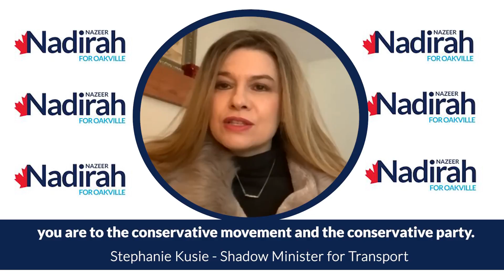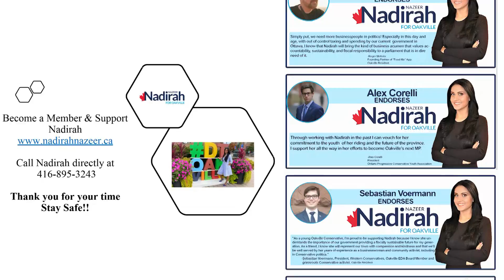MP's Endorses Nadirah Nazeer for Oakville